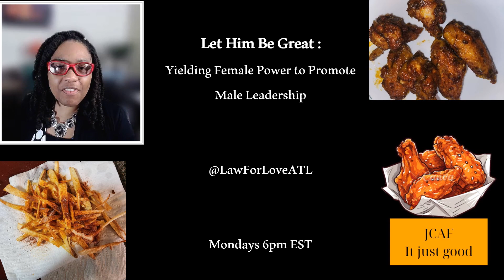Let Him Be Great: Yielding Female Power to Promote Male Leadership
Because the African American community has been plagued with the subordination of our men, our women need to be more self-aware about ways that we encroach on their leadership.